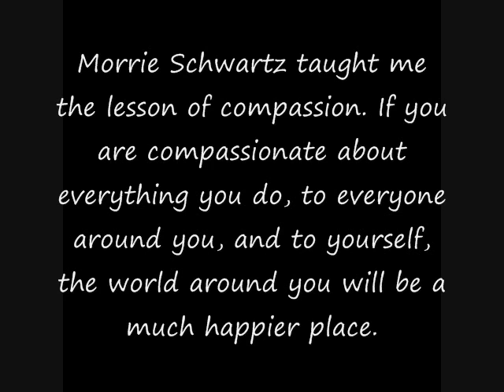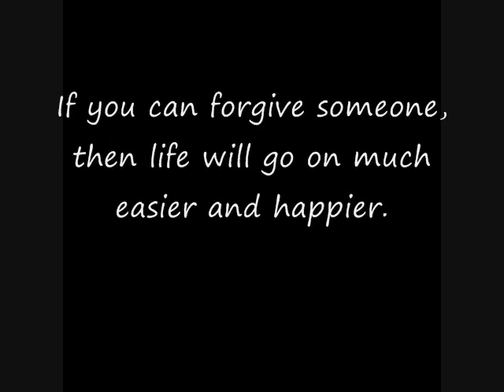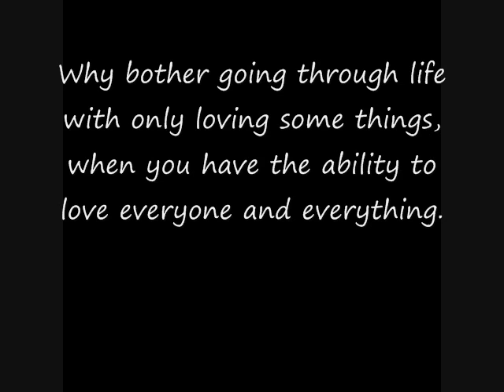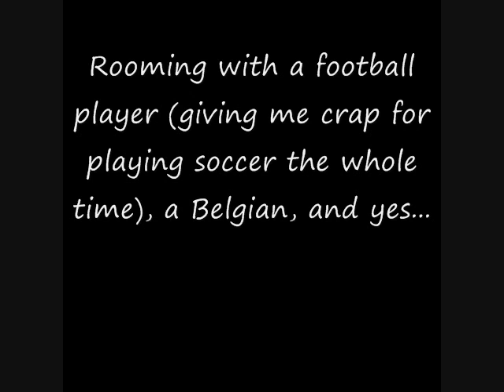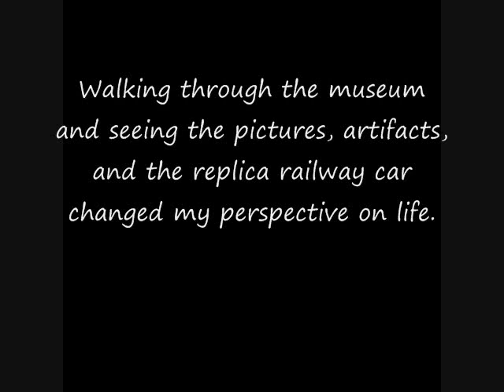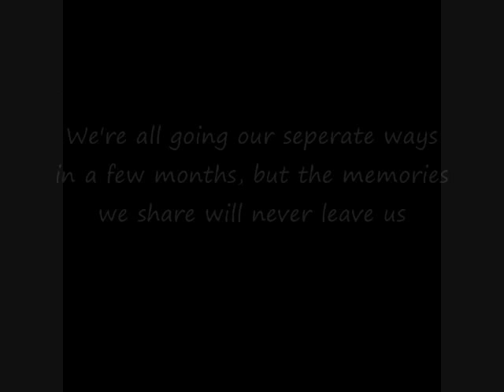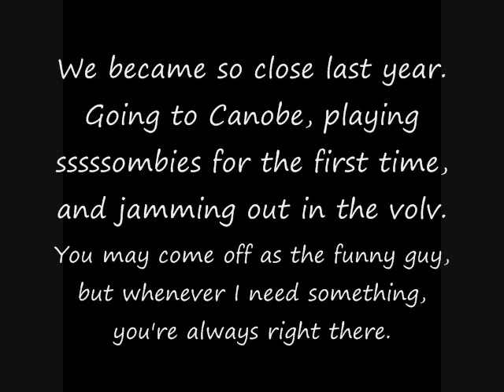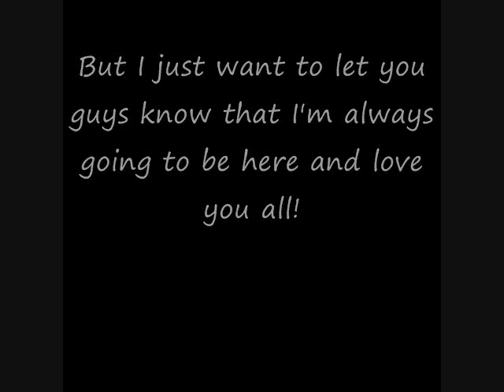Honors English IV final project